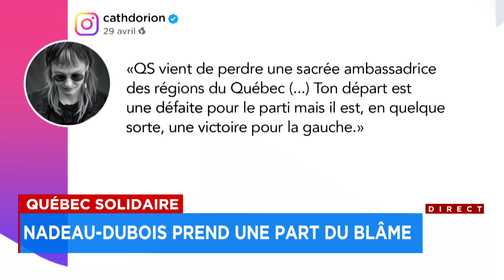Émilise Lessard-Therrien quitte ses fonctions de co-porte-parole féminine de Québec solidaire - Exp